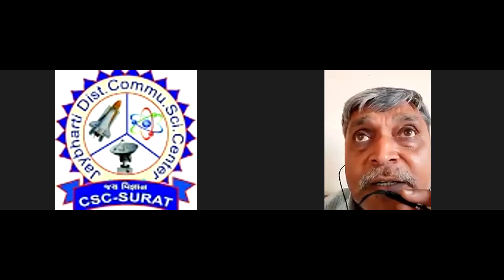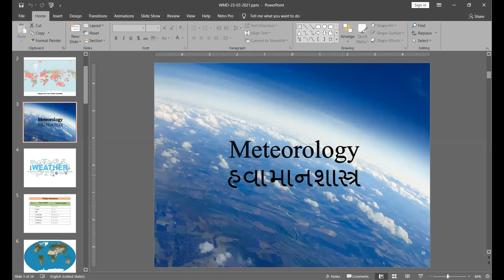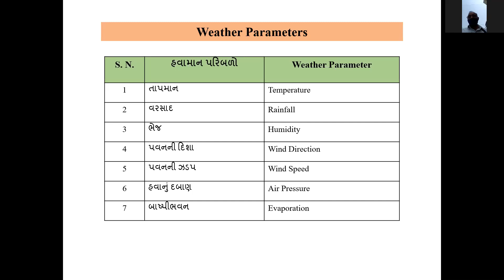World Meteological Day Celebration-2021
Krishi Vigyan Kendra -surat and District Community Science Center(CSC)- surat was jointly organized  Celebaration of  World Meteological Day-(23-March-2021)
        Cnducted Expert Lectures / guidance to Farmers on World Meterological  Day Celebration-2021,  How and which type empact to farm and agri. production with meteological changes